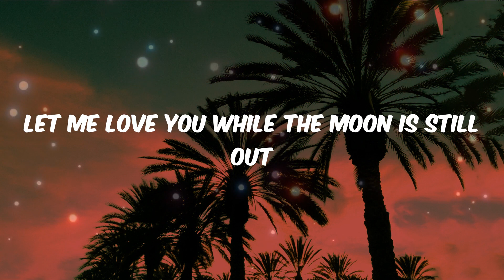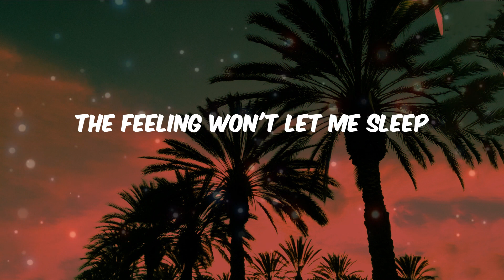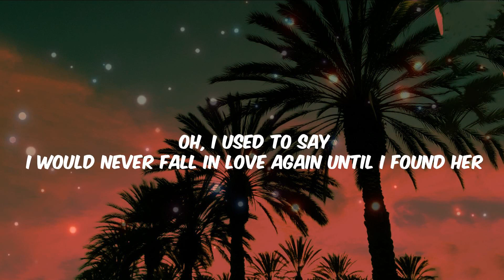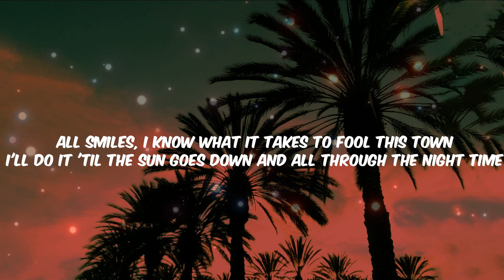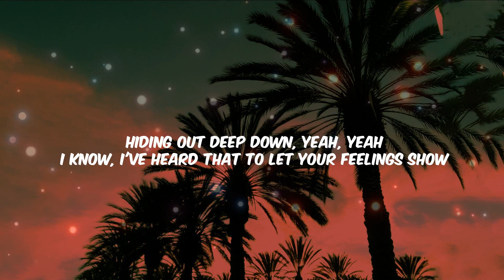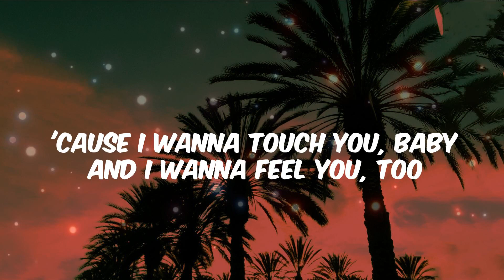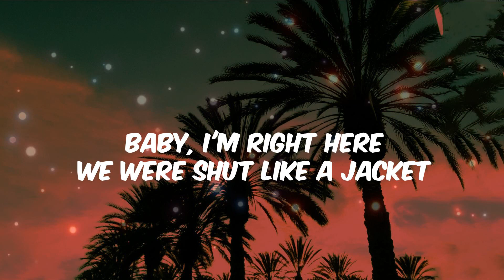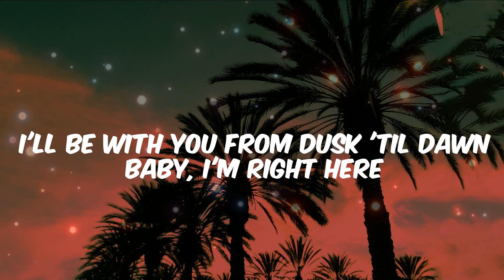Calvin Harris, Dua Lipa - One Kiss (Lyrics) | Stephen Sanchez, Sia, ZAYN